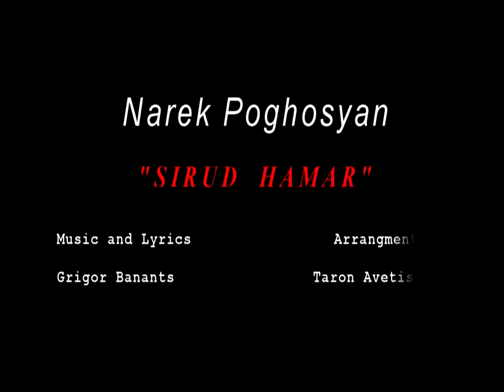Narek Poghosyan "SIRUD HAMAR" Song by Grigor Banants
Music and Lyrics by Grigor Banants
Arrangment  by Taron Avetisyan